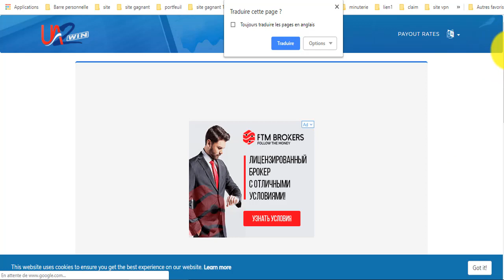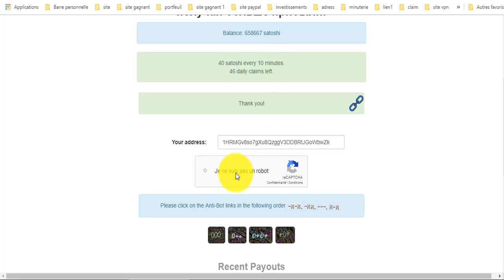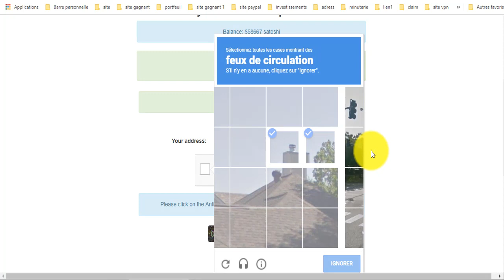حنفية أو موقع خرافي لربح البتكوين بالمجان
المواقع الربحية .
ربح الدولار .
تعدين البتكوين .
البنوك الإلكترونية .
محافظ العملات الرقمية .
منصات تداول .